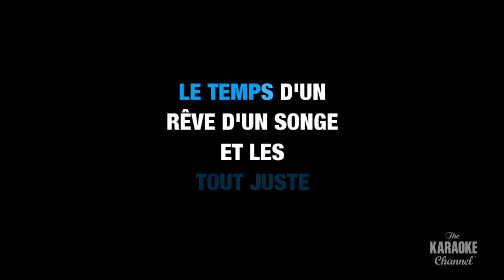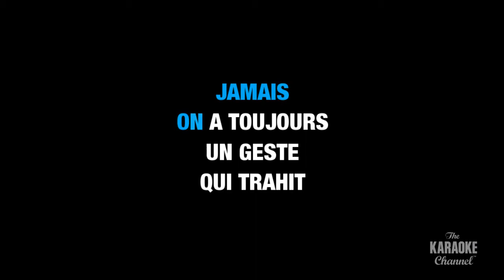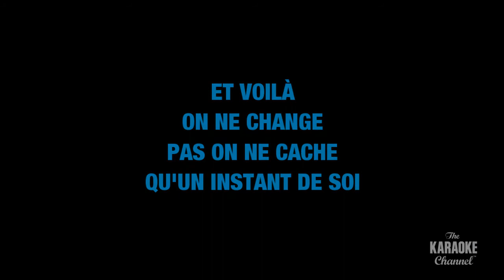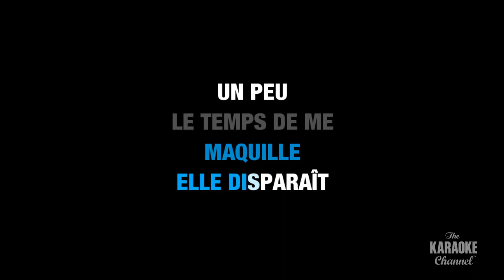On ne change pas : Céline Dion | Karaoké avec paroles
Chantez "On ne change pas" de Céline Dion! C'est la version karaoke que vous recherchiez!

Chantez, enregistrez et partagez cette chanson sur l'application de Stingray Karaoke